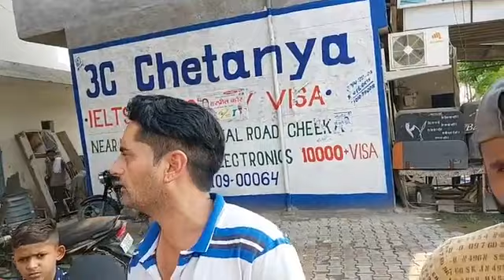सड़क पर डिवाइडर से टकराकर पलटी गाड़ी हुआ हादसा लाइव